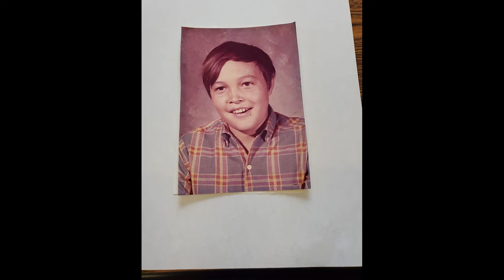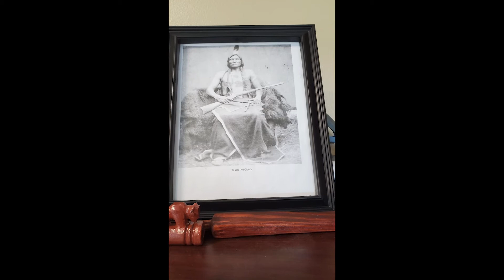2020 Inductee: Bruce Long Fox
Bruce Long Fox was inducted into the South Dakota Hall of Fame in 2020.

Bruce Long Fox has dedicated his life to the belief in the power of education to change lives. As the Executive Director of Rapid City-based Rural America Initiatives (RAI), he has developed and managed educational programs that have impacted the lives of approximately 9000 at-risk Native American children, from newborn through high school. He accomplishes this through educational programming that is grounded in the traditional Lakota values of respect, compassion, honesty, generosity, humility, wisdom, and a relationship with a higher power. Bruce works to break the cycle of poverty by giving vulnerable children a sense of identity, pride, and belonging and the tools to succeed in school.

In this video, individuals congratulate Bruce on his induction.